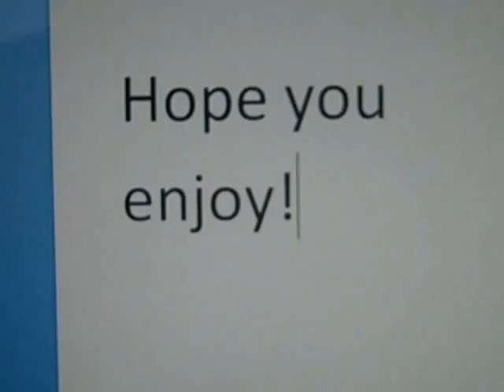my youtube page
sorry its really quick